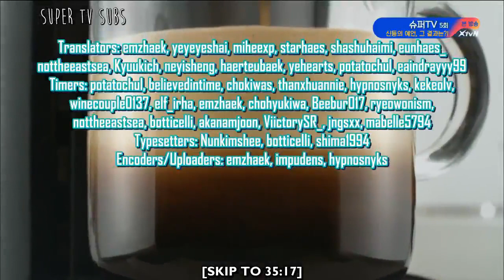Super tv season 1 eng sub ep 5 (Part 3)